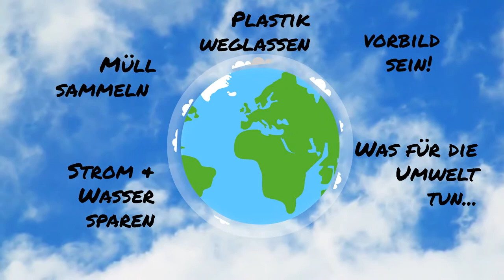Zukunftsheld*innen gesucht! Die Ressourcen Challenge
Die Compassioner Ressourcen Challenge.

So kannst du zum Zukunfts-Pionier werden werden und etwas sinnvolles für unsere Welt tun.